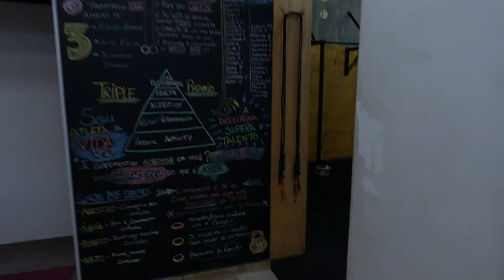ROTINA DE TREINO [DAILY VLOG]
Como muitos tem pedido, fiz um vlog mostrando a minha rotina de treino um pouquinho mais detalhada hehe espero que gostem!!